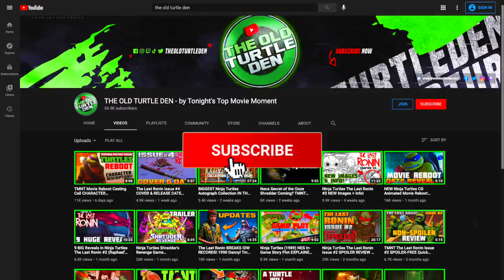The Time TMNT Donatello Died EXPLAINED! (Image Comics Moments)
In this video, we discuss the time Donatello died in the 90's Image Ninja Turtles comics, or as they are known now, the TMNT Urban Legends comics.

00:00 - Intro
00:43 - How It Happened
02:24 - The Brothers Find Don's Remains
03:32 - Don Returns...
05:38 - Don Dies Again!
07:14 - Don's Spirit Finds His Way Back
08:08 - Outro